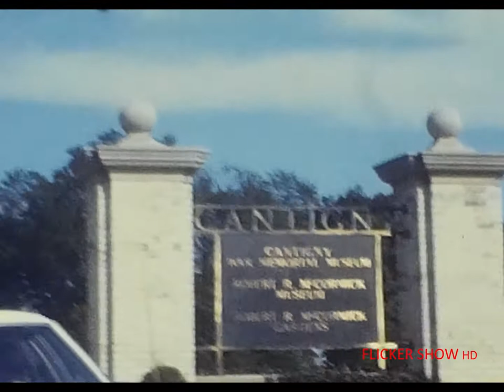8mm Home Movie Riding a Bike and Trip to Cantigny War Memorial Museum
This 8mm home movie reel shows a little boy learning to ride his bicycle. Then, the family is off to the Cantigny War Memorial Museum which is now the First Division Museum at Cantigny in Illinois.